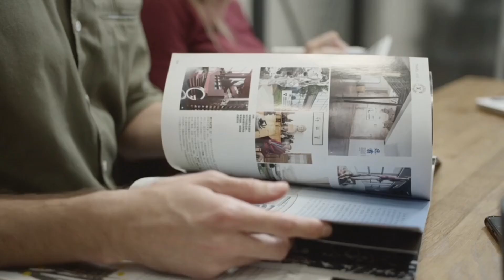क्या सचमें इस तस्वीर को बनाने वाले Leonardo da Vinci एक इंसान नहीं बल्की एलियन थे ? 🤔